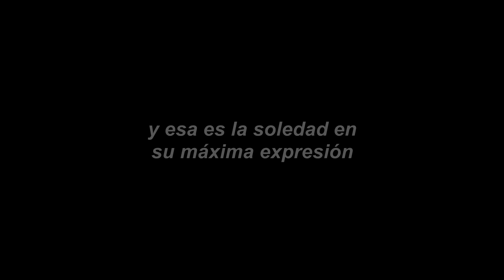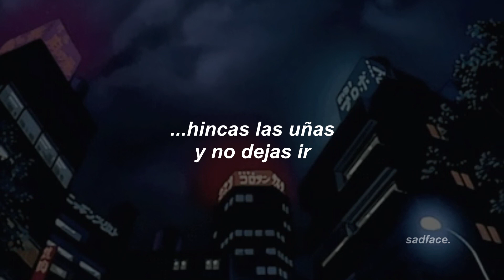sub.español ¦ kibishi - time's arrow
❝ el caballo corazón roto: la canción ❞
-𝓼𝓪𝓭.

{ 🎶 } 𝐥𝐢𝐧𝐤𝐬 𝐝𝐞 kibishi

{ ⭐ } 𝐟𝐨𝐧𝐝𝐨